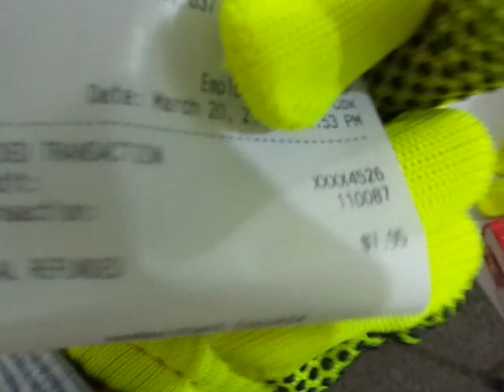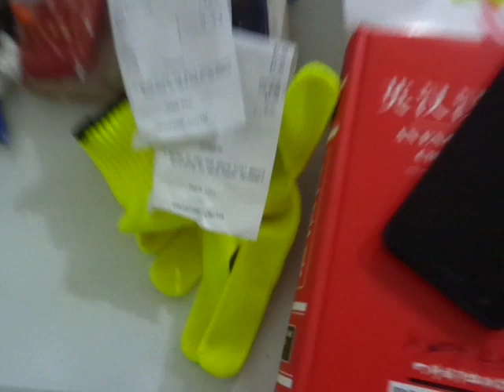MAQ02960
2019-March-21st: From the 64 GB Micro-Card 8402DVDH9031, Folder MP_ROOT and sub-folder 168ANV01. The 5th group of 19 videos from MAQ02956, 02957, 58, 59, 60, 61, 62, 63, 64, 65, 67, 68, 69, 70, 71, 72, 73 and MAQ02974. After The 4th group of 12 videos MAQ02940, 41, 42, 43, 44, 45, 46, 47, MAQ02952, 53, 54, and MAQ02955. After The 3rd group of 10 videos MAQ02930, 31, 32, 33, 34, 35, 36, 37, 38, and MAQ02939. After The 2nd group of 25 videos MAQ 02901, 02902, 2903, 2904, 02909, 02910, 2911, 2912, 2913, 2914, 2915, 2916, 2917, 2918, 2919, 2920, 2921, 2912, 2913, 2914, 2915, 2916, 2917, 2918, 2919, 2920, 2921, 2922, 2923, 2924, 2925, 2926, 2927, 2928 and MAQ02929. After Twenty 20 videos MAQ02864, 02865, 02866, 02867, 02868, 02869, 02870, 02872(All about scenery above), 02871, MAQ02890, 91, 92, 93, 94, 95, 96, 97, 98, 99, and MAQ02900.